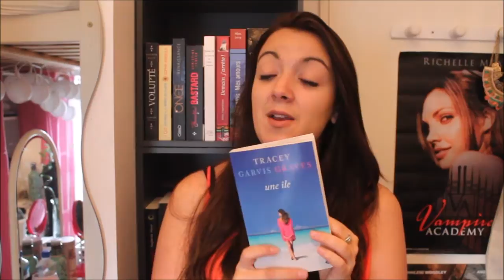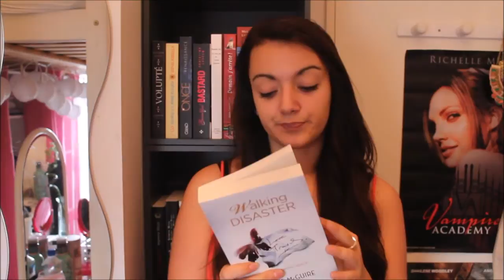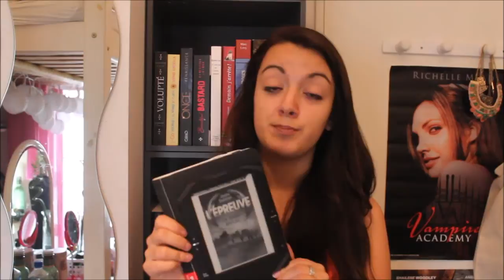Update lecture mi-novembre | Tracey Garvis Grave, Jamie McGuire...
Plus d'informations plus bas! :)

Livres mentionnées:

- Une île, de Tracey Garvis Graves
- Le passeur, de Lois Lowry
- Walking disaster, de Jamie McGuire
- L'épreuve tome 2: la terre brûlée, de James Dashner

- Les vampires de Chicago tome 1, de Chloe Neill
- A l'aube des jours heureux tome 1, de Roxanne Snopek
- L'apprenti épouvanteur tome 2, de Joseph Delaney
- Animale, de Victor Dixen